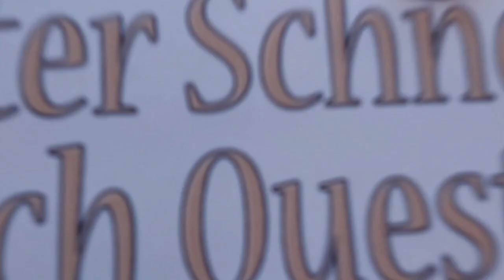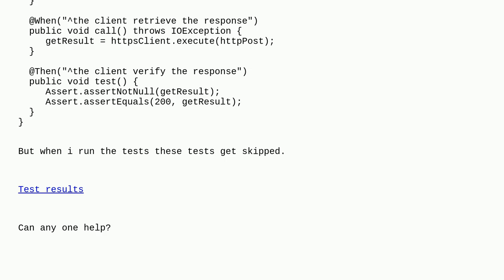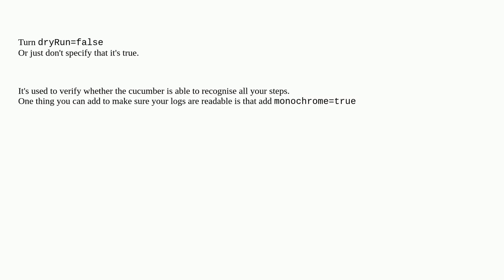When running the cucumber tests they get skipped why?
java maven cucumber-java spring-boot cucumber-junit